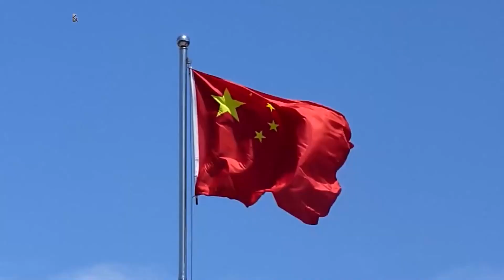美國的威脅就是個笑話，有中國夥伴在，沙特一點都不慌【卢忠诚】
美國還在出招，沙特一點都不慌，有中國夥伴在，美國的威脅就是個笑話
美國的威脅就是個笑話，有中國夥伴在，沙特一點都不慌